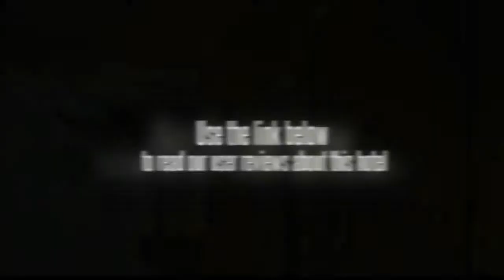Chongqing Jiangbei Airport Hotel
The Chongqing Jiangbei Airport Hotel (Jiangbei Guoji Jichang Binguan) is a three-star hotel ideally situated in the Jiangbei Airport. This hotel is about 22 km to railway station and 23 km to the city center.

The hotel has various rooms and suites, including standard rooms, deluxe rooms and deluxe suites. All are nicely decorated and equipped with marble bathrooms, air-conditioning systems, color television with satellite TV, a mini bar and coffee-making facilities.

The health club features a beauty and hair saloon and a sauna center. The Chinese Restaurant features the finest local cuisine. The hotel also has various sized meeting rooms and a functional business center.